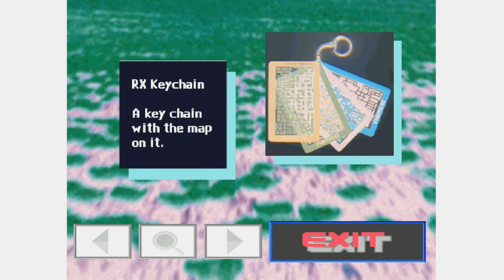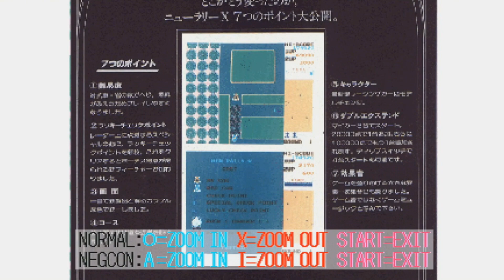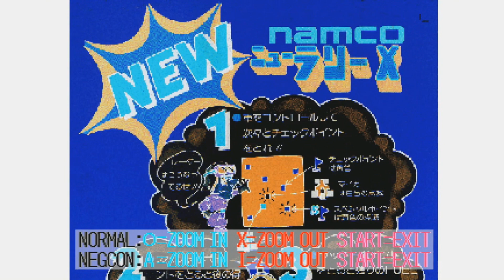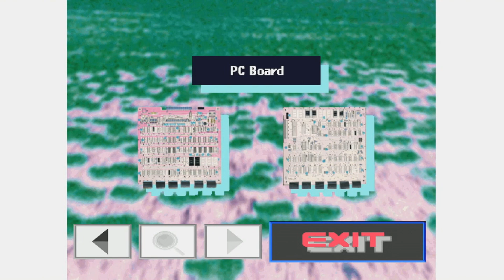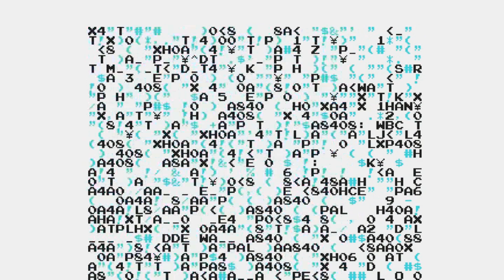(PLEASE DON'T BLOCK THIS) Namco Museum Vol 1 - Rally X/New Rally X in G Major